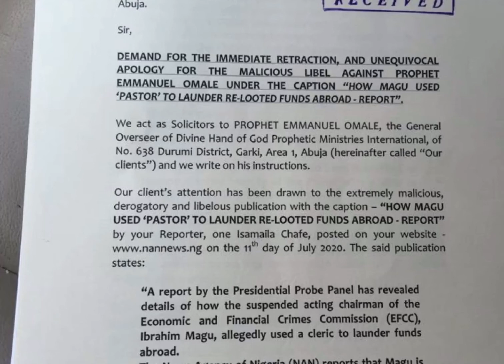Magu Provides 16 Responses To Corruption Allegations - Number 7 Would Amaze You